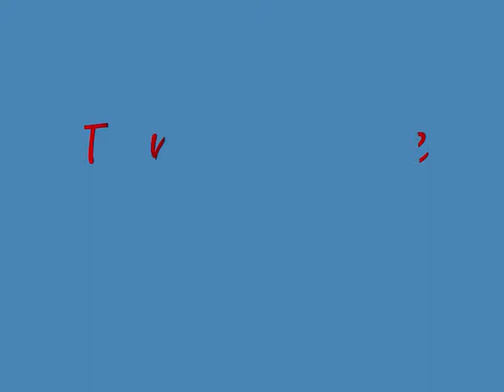THREAD BARE TED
This song was inspired by a friends teddy bear she had ever since she was a girl. I was at there house for Christmas dinner  and rote this in the evening.